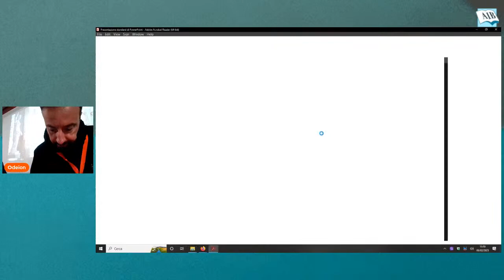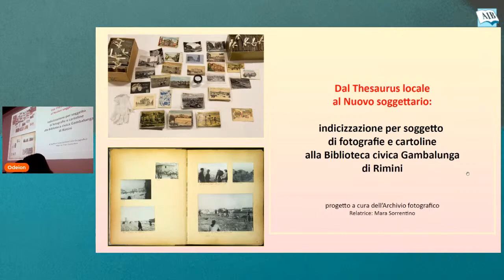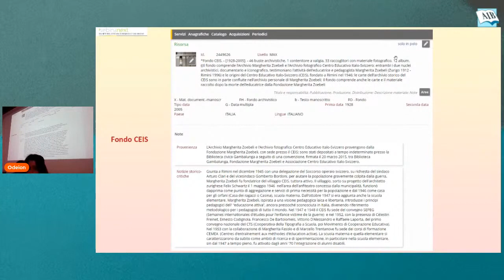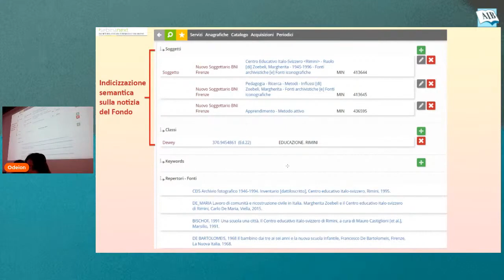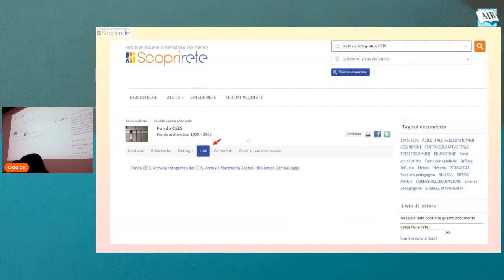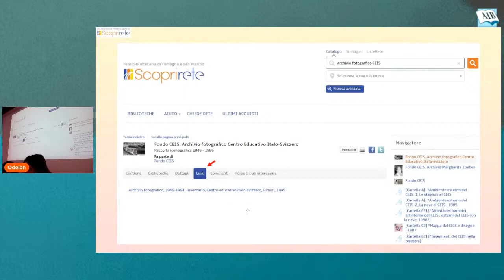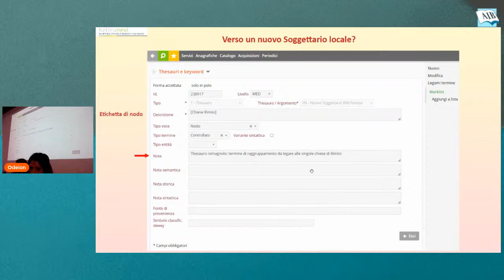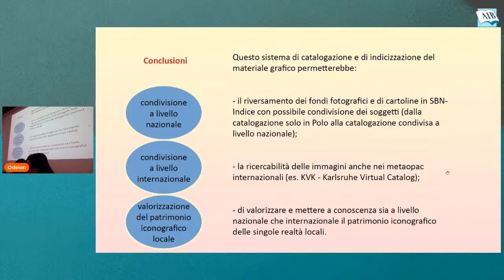13 - Sorrentino. Dal thesaurus locale al Nuovo soggettario